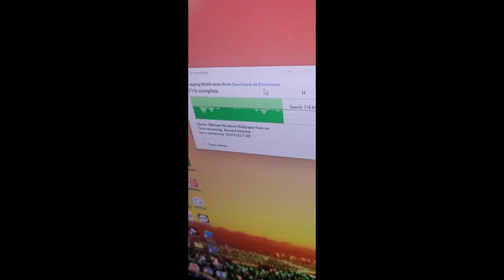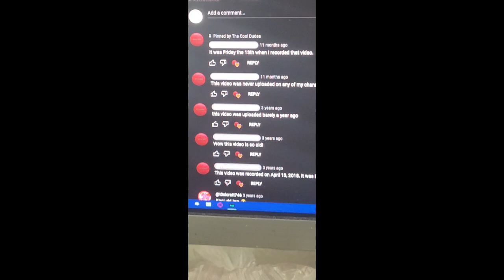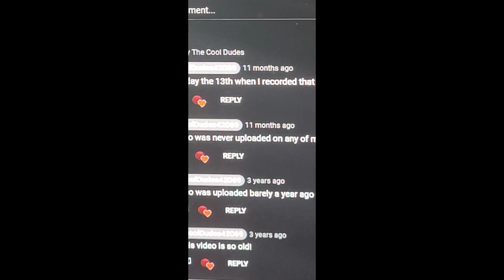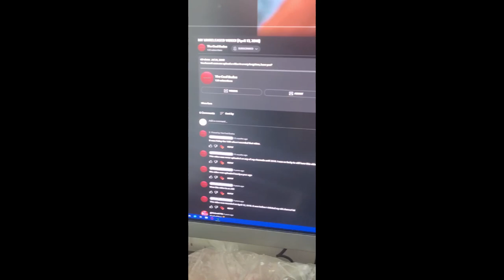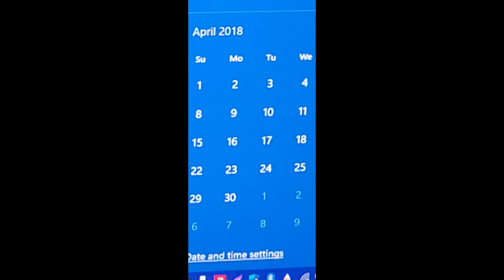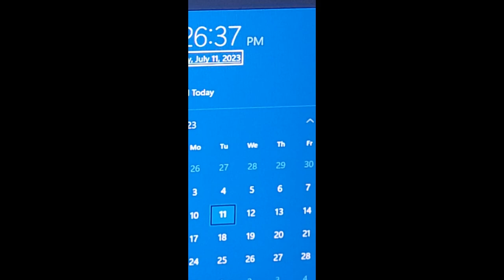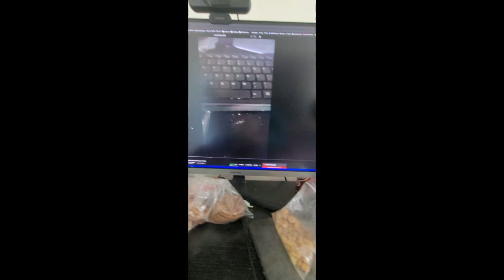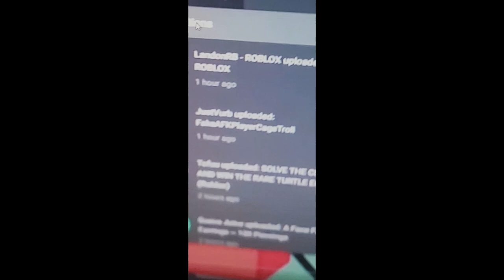A 5 year update!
Yoz!